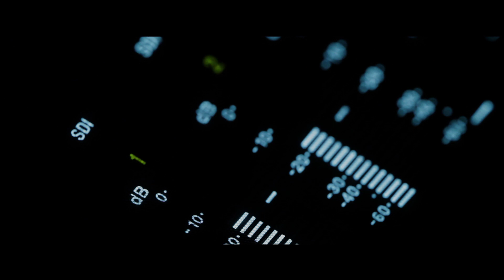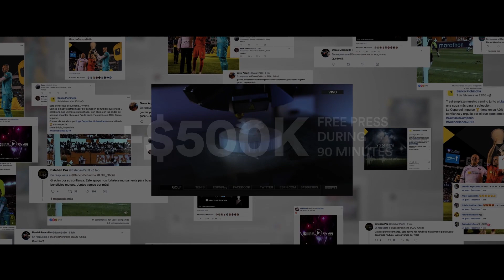The Cheering Trophy | Banco Pichincha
Liga de Quito is the only Ecuadorian football club that has won all the international titles in South America, which is why it is called "El Rey de Copas" (Spanish for "The King of Trophies"). Banco Pichincha, official sponsor of La Liga, wanted to take advantage of a football match as an opportunity for the fans to demonstrate their passion for their favorite team. By using audio&data, MullenLowe Delta, created a trophy made with the cheering of the 50.000 fans who attended Liga de Quito's stadium. We placed sensors that recorded the frequency and resounding intensity provoked by the chanting of the followers, which was captured by software that sent the data to a 3D printer in real time. The images produced by the waves originated the shape of this unique trophy that no other football club has.

Work by MullenLowe Delta